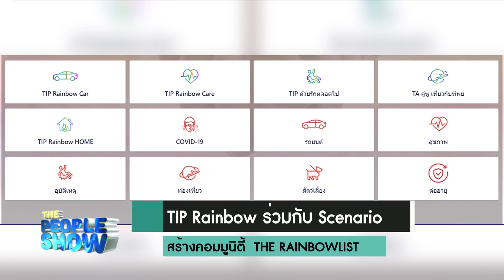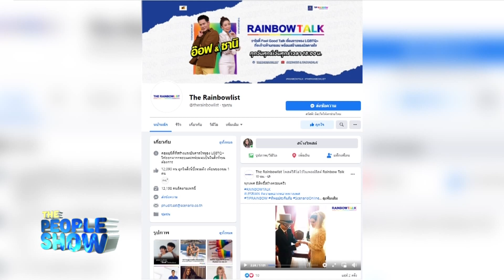The people show 9 ตุลาคม 2564 TIP Rainbow